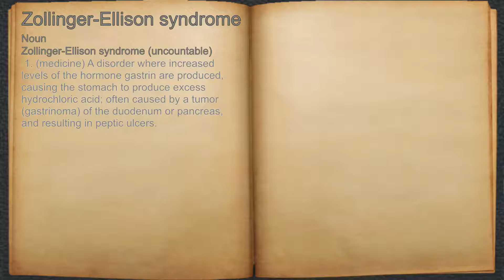What does Zollinger-Ellison syndrome mean?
A spoken definition of Zollinger-Ellison syndrome.

Intro Sound:
Typewriter - Tamskp